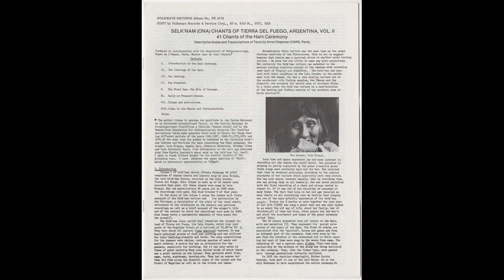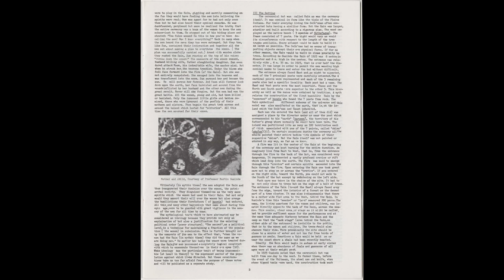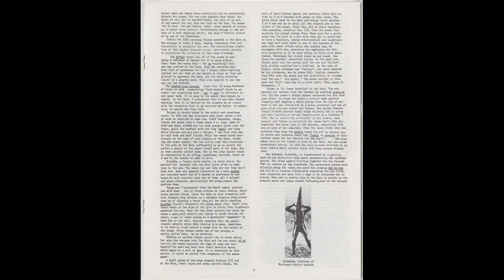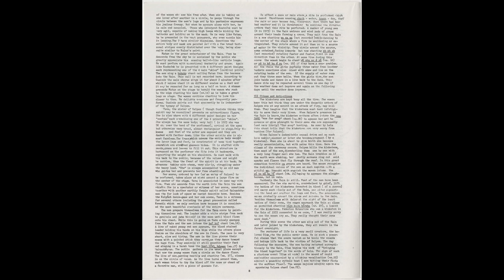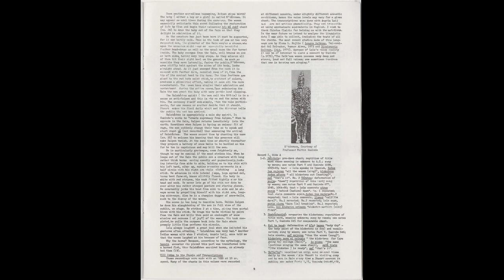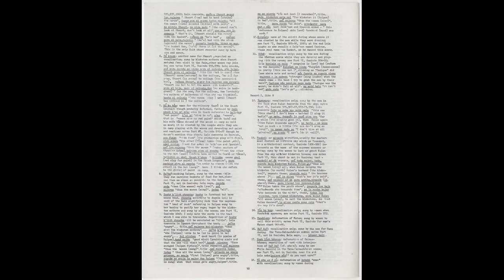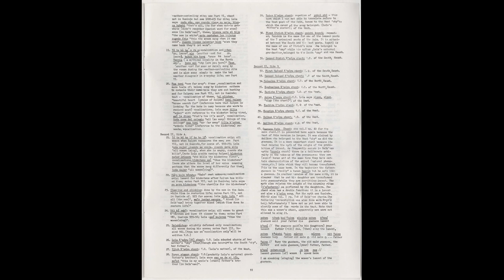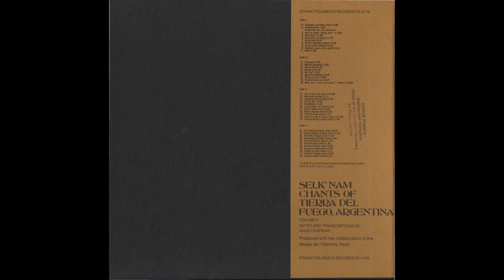Lola Kiepja/Selk'nam People - Selk'Nam Chants Of Tierra Del Fuego, Argentina, Volume II (1978)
From the booklet (which can be read in the video):

"Lola time and again expressed joy and keen interest in recording all the chants she could recall. Her pleasure in singing is partly explained by the great evocative power these songs must certainly have had for her. She insisted that they be rendered precisely, according to the musical standards of her culture which apparently were very strict. She was also aware, however vaguely, that by recording them, she was giving them to all humanity. She was never satisfied with her first recording of a chant and always wanted to repeat it. If it was one of her favourites we recorded it many times (...).
The 42 chants presented here all belong to the Hain [a puberty ritual], with one exception (3) [Kót Te Hepé 'Body Dry']. They represent two social categories of the music of the Hain. The first 25 songs are associated with spirits, dances, and games and form a integral part of the ceremony. Some were sung by the men from the interior of the ceremonial hut or while dancing but most of them were sung by the woman from the camp [the initiation hut was reserved only for men]. The remaining 16 had a special name *k'méyu*. They were sung exclusively by the mothers of the young men being initiated by the ceremony. They, like the former type, were passed down through generations virtually unaltered".

Háichula, Pre-Dawn Chant 00:00
Hoshócherikó - Preparing the Klokétens 04:21
Kot Te Hepé "Body Dry" 05:58
Ho?Ho?Ho? 07:39
Hó Kreek, a/k Shoort 09:21
Hú Ku Húu 11:08
Ha? Ha?: Mocking Xalpen 14:29
Hoshr K'lich Choucha 15:26
Kulpúśh, Name Of The Spirit 18:12
Héhé 19:42
Yoyoyoyo 24:05
Maukel (pimaulk) 27:01
Húp Ke Kep 28:56
Maudé-en 32:09
Hu? Ku? 34:32
Hush Lish Héuwan 36:00
Yó Shu Xé E Ýo - Hoshi 38:20
Yó Te Kó Hó O Ru O 40:28
Maa Toni: "Now Far Away": Theme 42:30
Yó Te Kó Li Ho Ho Li 45:26
Háin Kojn Hórsho 47:39
Clapping And Clicking 50:00
Héj Ká Rak? 50:23
Halaháches 53:21
Lola K'méyu (18) Chant 54:37
Ejich K'méyu Chant 57:21
Nonen Shaman Chant 59:26
Yoter K'méyu Chant 01:01:19
First Otrich K'méyu Chant 01:02:54
Second Otrich K'méyu Chant 01:04:40
First Halupé K'méyu Chant 01:06:42
Second Halupé K'méyu Chant 01:09:19
Yoimolka K'méyu Chant 01:10:34
Kauhualpan K'méyu Chant 01:11:54
Haricho K'méyu Chant 01:14:46
Anien K'méyu Chant 01:16:48
Kachira K'méyu Chant 01:18:29
Kauyiya K'méyu Chant 01:20:38
Halkan K'méyu Chant 01:23:14
Amilken K'méyu Chant 01:25:09
Guanaco Myth Chant 01:27:41